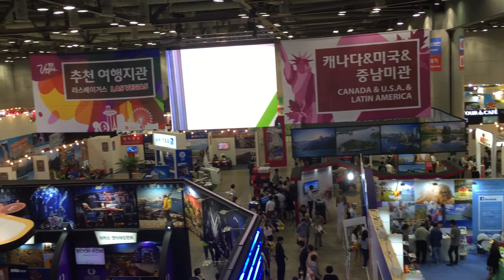2015 하나투어여행박람회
2015 하나투어여행박람회